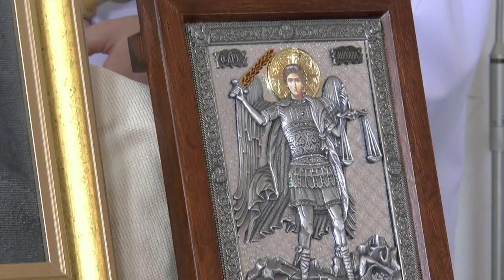Poświęcenie kaplicy parafii pw. bł. Stefana Wyszyńskiego w Białej Podlaskiej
19 marca biskup Kazimierz Gurda odprawił uroczystą mszę świętą, podczas której została poświęcona kaplica nowo powstałej parafii pw. bł. Stefana Wyszyńskiego zlokalizowanej przy ul. Wereszki 23 w Białej Podlaskiej.